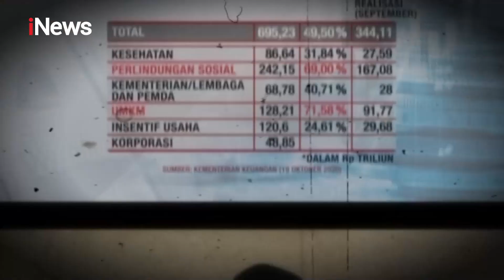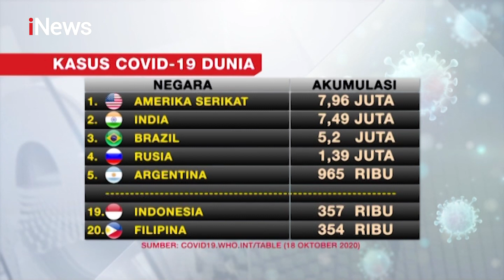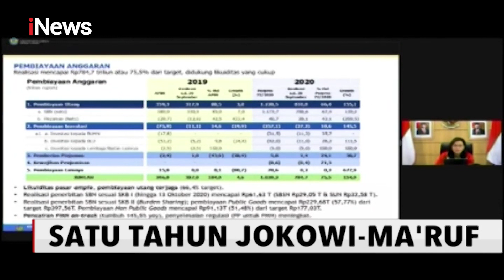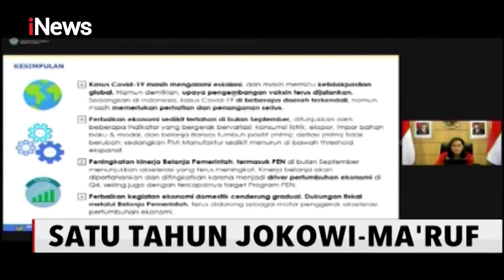iNews Malam 19 Oktober 2020 Segmen 4